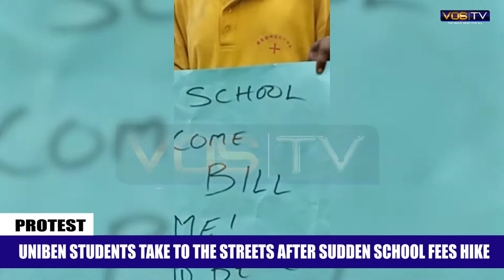PROTEST ROCKS UNIBEN AFTER THE SUDDEN INCREASE IN TUITION